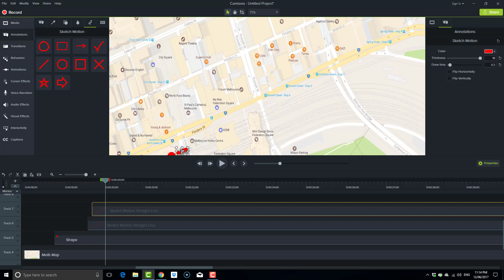How to make an animated map path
This tutorial will show you how to make use of Camtasia 9's Sketch Motion feature to create an animated path on a map. This idea was inspired from the following After Effects tutorial